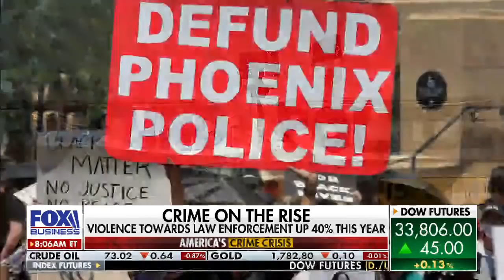NY lawmaker: Attributing rising crime to guns is a 'tired old routine'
Rep. John Katko, R-N.Y., discusses crime rates increasing throughout the U.S. as President Biden's plan to lay out his anti-crime strategy.